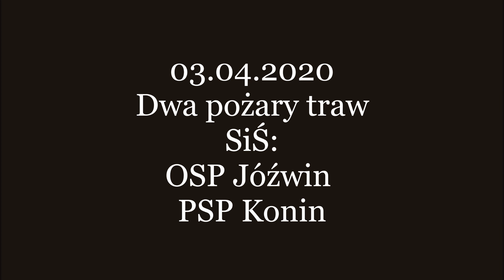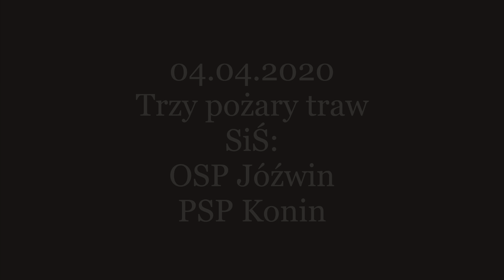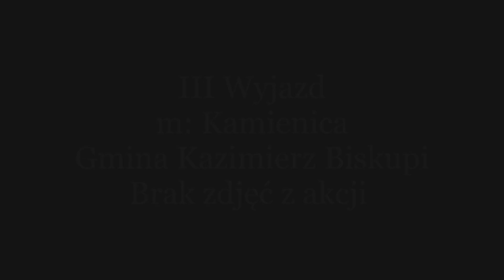GASZENIE TRAW|OSP JÓŹWIN|STRAŻ POŻARNA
--Zapraszamy do czytania opsisu--

Dziękujemy za obejrzenie filmy z udziałem naszej jednostki OSP Jóźwin,
jednocześnie zapraszamy do obserowania naszego kanału gdzie znajduje się więcej filmów w tej tematyce.
Zachęcamy także do komenowania naszych filmów.

Na filmie powyżej znajdują się zdjecia z ostatnich 5 dni gdzie nasza jednostka wyjechała do akcji kilkukrotnie;
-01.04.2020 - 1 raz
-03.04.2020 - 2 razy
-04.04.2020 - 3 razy